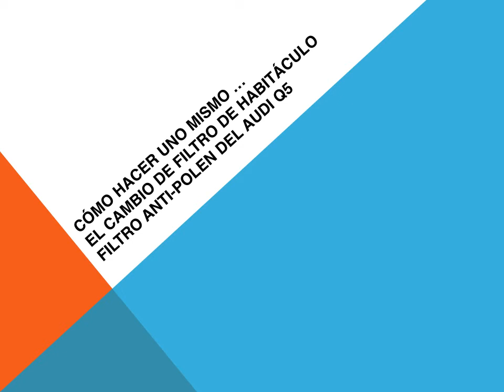Audi Q5. Como cambiar filtro habitáculo- filtro anti polen.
Como cambiar, reemplazar o sustituir el filtro de habitáculo también conocido como filtro anti polen, filtro de cabina o filtro del aire acondicionado en un Audi Q5. Valido para las motorizaciones de diesel y gasolina 2.0 TFSI (Hybrid), 2.0 TFSI 3.2 FSI, 3.0 TFSI y 3.0 TFSI (SQ5).